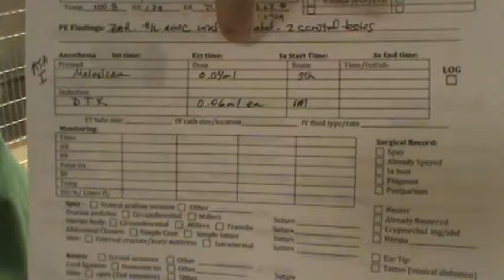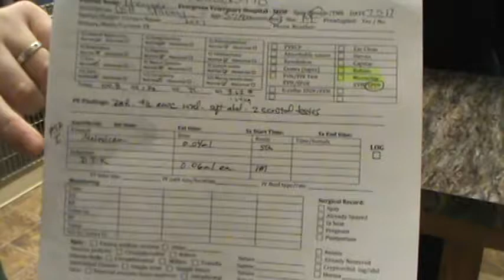VETT 221 Task 2- Preanesthetic Preparation (Feline Neuter)